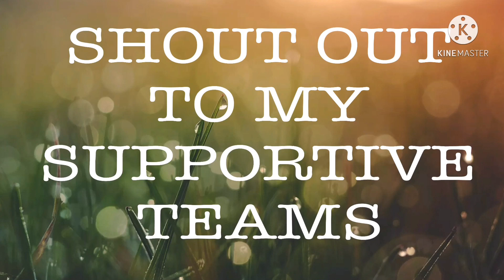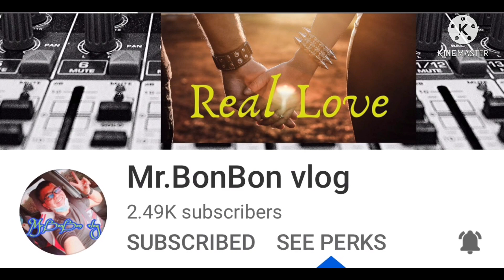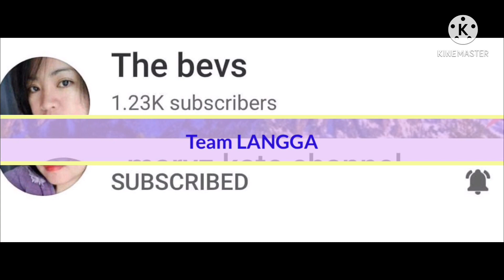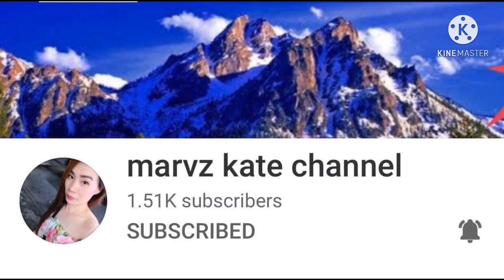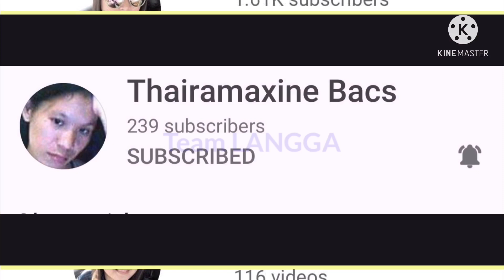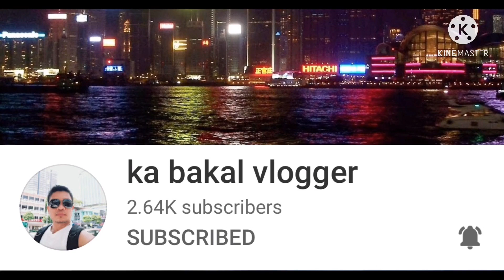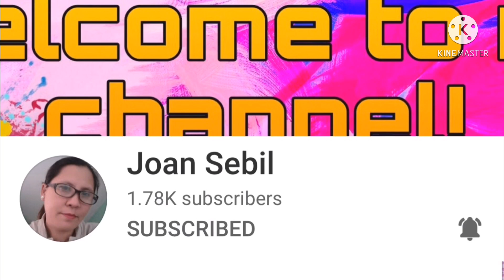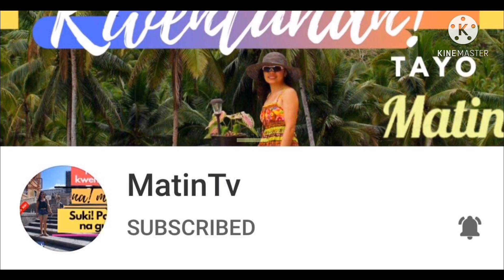PLANTITA || SUCCULENT COLLECTIONS 2 || AIZHE MALLET